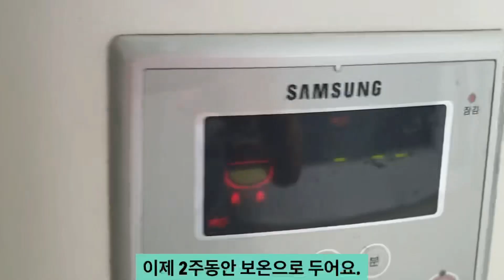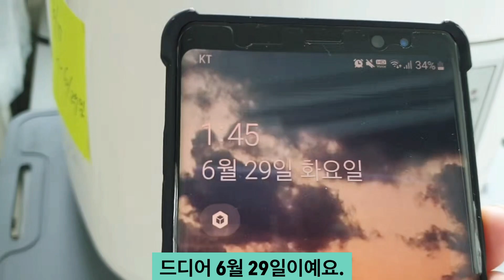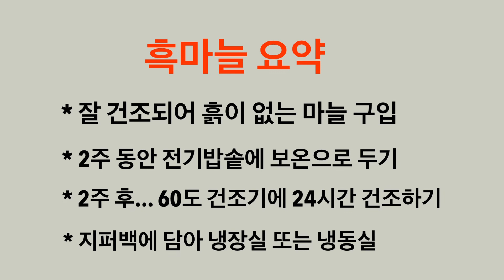[ 흑마늘만들기 ] 아주 쉽게.. 전기밥솥으로 흑마늘 만들기🧄 Black_garlic(healthy, immunity)